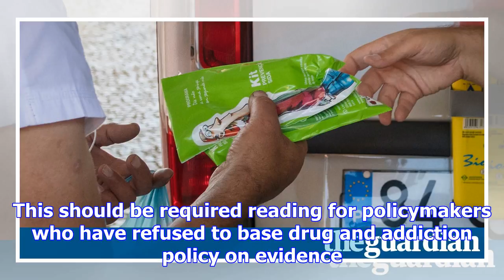Portugal shows the way ahead on drugs policy | letters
The driving force behind Portugal’s capacity to rescue itself from the throes of an opioid crisis is...